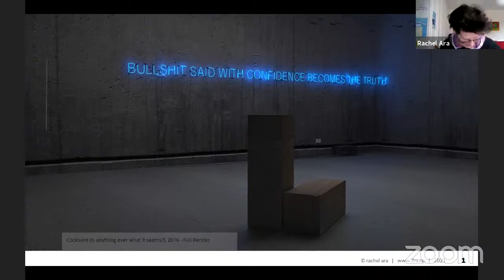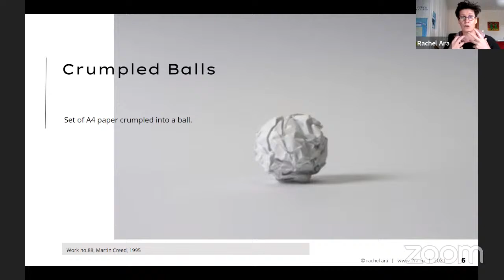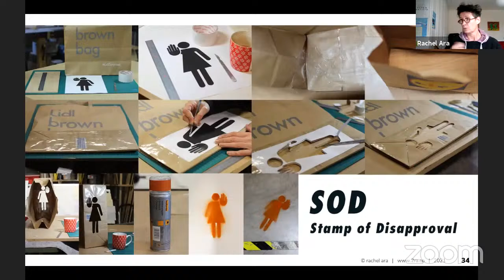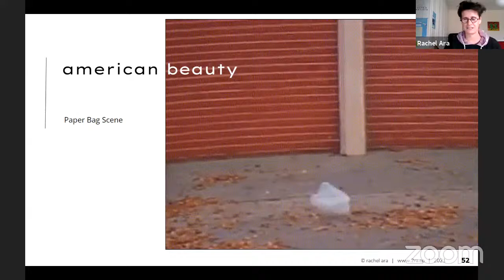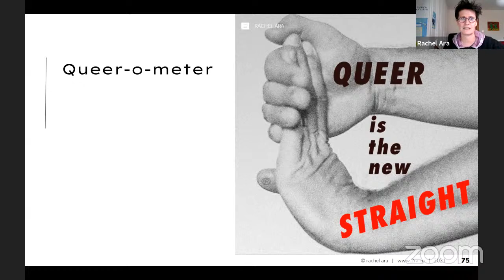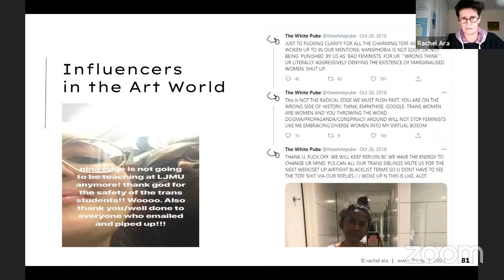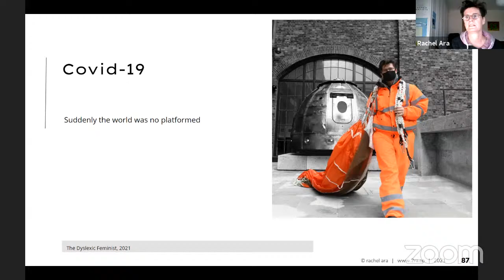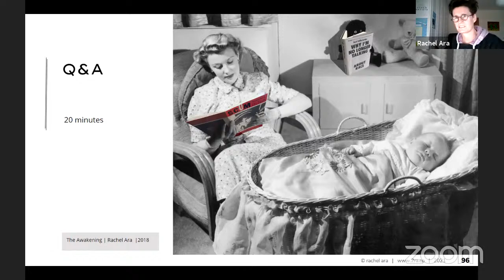In Conversation with Rachel Ara